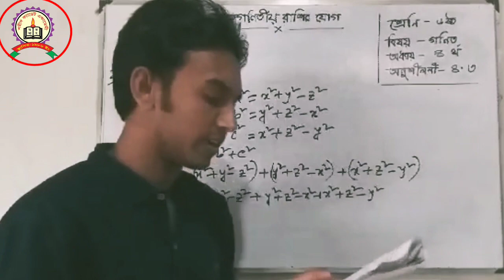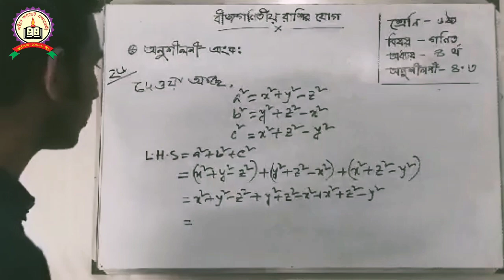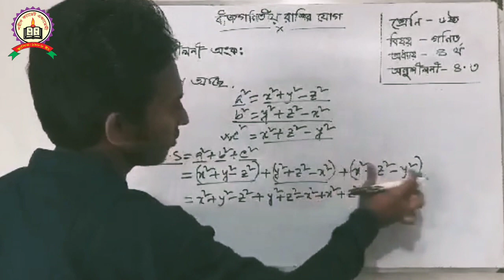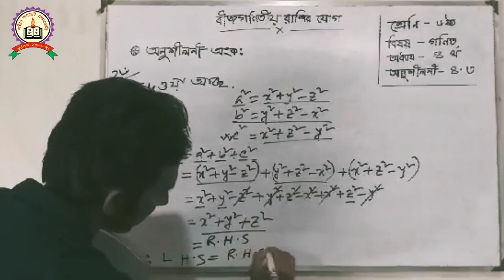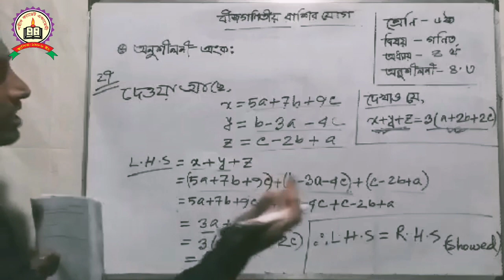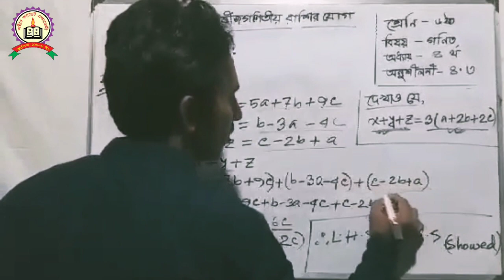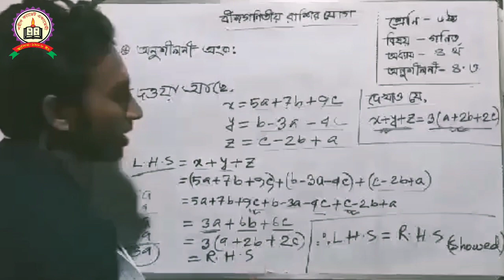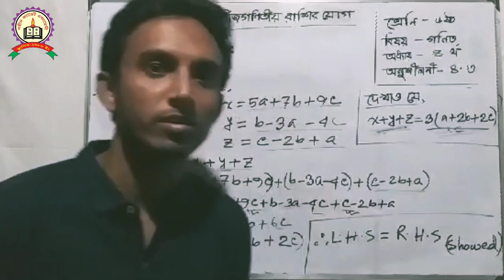বীজগণিত ৬ষ্ঠ ক্যাডেট|পার্ট-৪|অধ্যয়-৪,অনু-৪.৩ এর বীজগণিতীয় রাশির যোগ(২৬,২৭)|সুমন স্যার|শহীদ ক্যাডট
শহীদ ক্যাডেট একাডেমী
বিস্তারিত জানতেঃ ০১৯৬৫২২০০২২